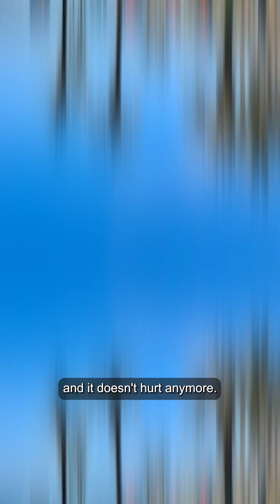Robotic Spine Surgery Restores Young Man’s Active Lifestyle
Meet Brian Graham — a surfer, athlete and aspiring physician whose life was transformed by robotic-assisted spine surgery at UC San Diego Health. Diagnosed with bulging discs as a teenager, Graham endured years of debilitating back pain that disrupted his active lifestyle and daily life.

After exhausting nonsurgical treatments, Graham found hope through the neurological spine care program and Dr. Martin Pham, a neurosurgeon specializing in minimally invasive procedures at UC San Diego Health. With a personalized treatment plan and robotic spinal fusion surgery, Graham’s pain was gone and within six months, he was back to surfing, lifting weights and living fully again.

His journey was celebrated at Petco Park, where he threw out the honorary first pitch during a San Diego Padres game.

🔗 Read the full article: Robotic Spine Surgery Restores Young Man’s Active Lifestyle

UC San Diego Health is proud to be the Official Health Care Provider of the San Diego Padres, a partnership that goes beyond treating elite athletes. Through initiatives like Health Care Home Runs, we also shine a light on patients and health care professionals who exemplify compassion, teamwork and perseverance.